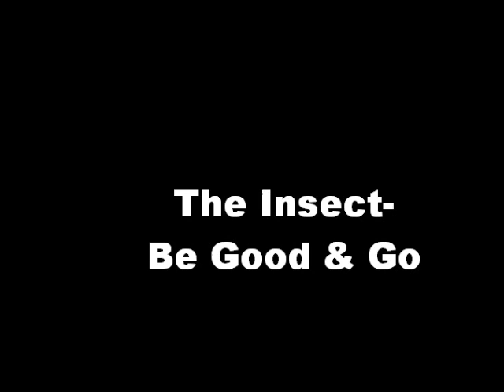The Insect-Be Good And Go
These guys were from Amsterdam,Holland and they get real long gone with this Bo inspired raver!